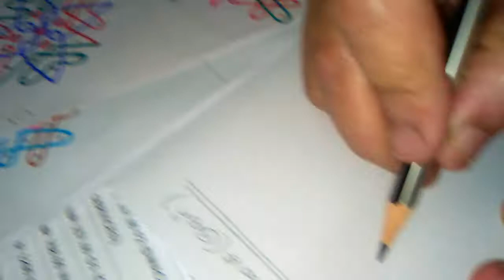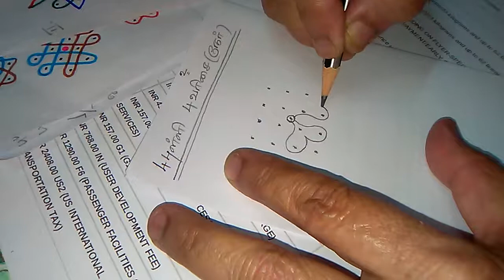Simple 4*4 Kolam